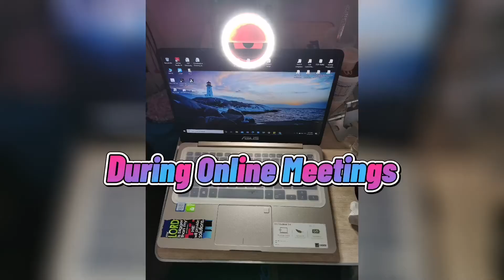Portable Selfie Ring-Light | Shoppee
Click Down Below For More Info!

Ang cute ng portableselfieringlight nabili ko sa shoppee sa halagang Php53.00. Hindi lng sa mobile ko nagagamit kundi pati na rin sa laptop. Nagamit ko rin sya as "book lamp." 👌

I hope you have learned something on this video. I am open for constructive criticisms and let us learn from each other. God bless 😊